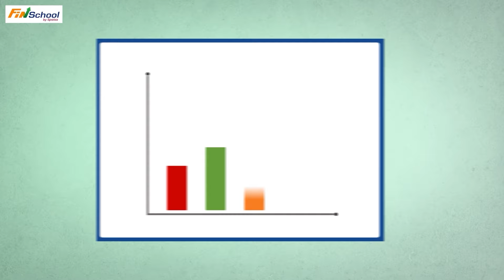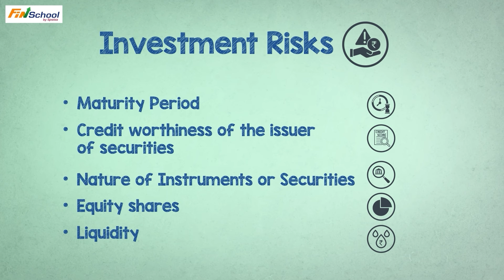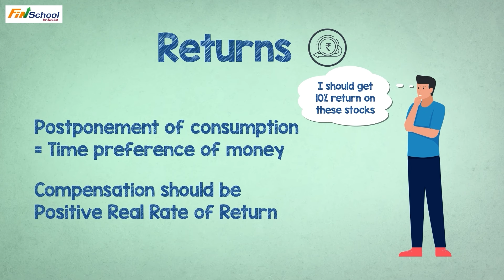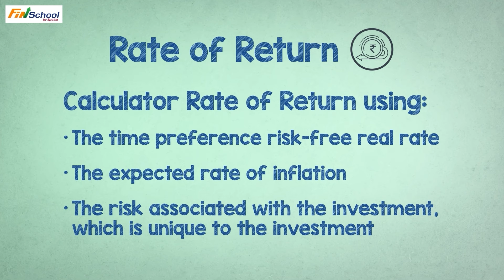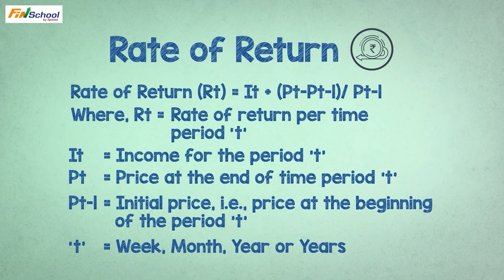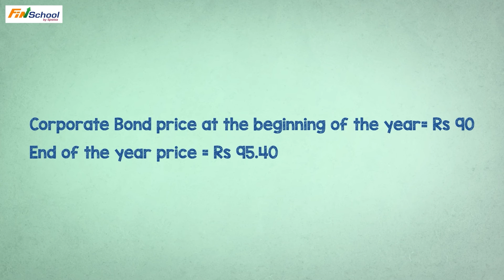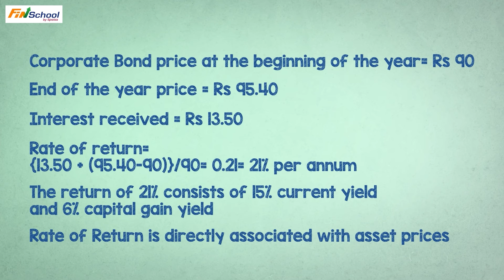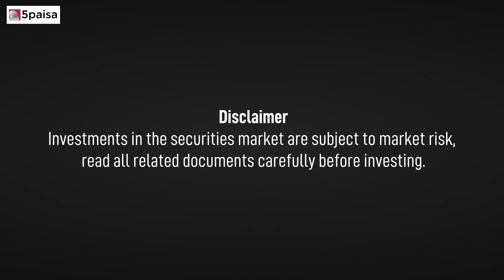Understanding Risk and Returns in Investment: Strategies, Examples, and Impacts on Your Portfolio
Understanding Risk, Returns, and Their Relationship in Investment

In this episode of Finschool by 5paisa, we explore the concept of risk and expected returns in investment decisions, including factors affecting risk, return calculations, and real rate of return. We also discuss the calculation of annual rate of return with examples.

Risk and expected return are the two key determinants of an investment decision. Risk, in simple terms, is associated with the variability of the rates of return from an investment; how much do individual outcomes deviate from the expected value?

To know more & understand all of the above terms in-depth,  watch this video now!
Join us in our new series of FinSchool by 5paisa.
This video covers:
0:00 Introduction
0:20 Overivew concept of Risk and Return
2:13 What is Returns in investment?
4:18 How to determine Rate of Return?
6:01 Examples of How to Calculate Return